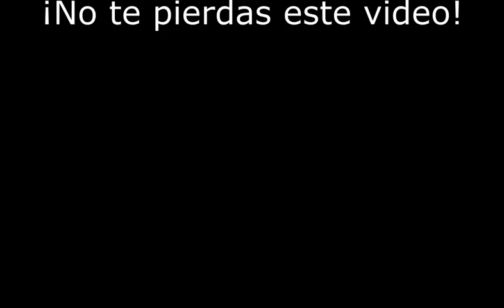¡Suelta el control! (Cuando se pueda)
Bienvenido/a,

Mira este video de menos de 2 minutos donde comparto contigo mensajes clave sobre soltar el control cuando se pueda.